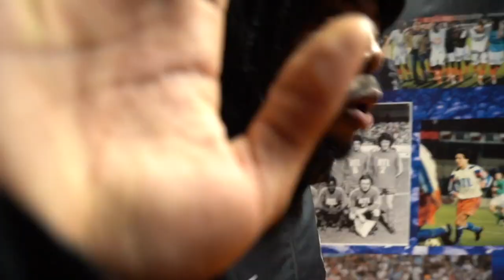L'après-match de la victoire contre Rennes (MHSC 1-0 SRFC)